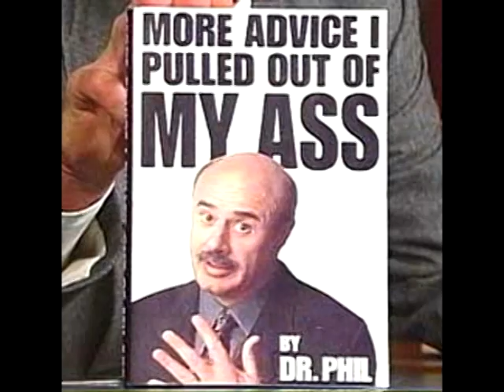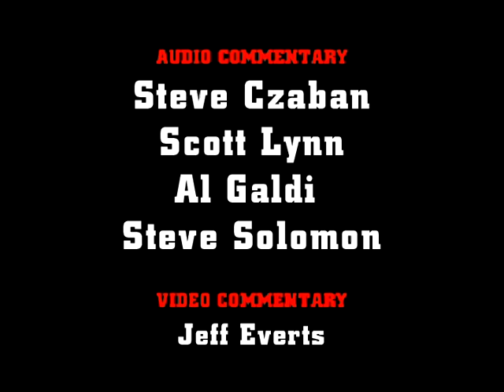Chris Myers is No Dr. Phil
Czabecast - Chris Myers calls out Dr. Phil - Other real and not so real doctors.